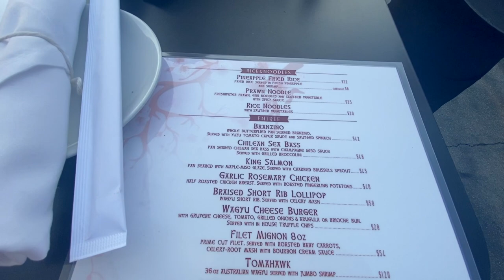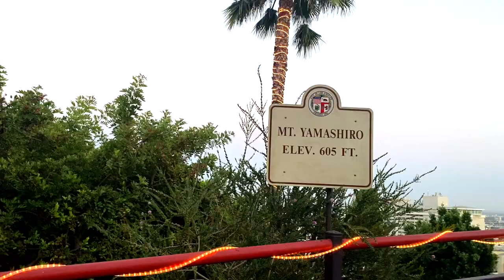DATE NIGHT WITH US * VICTORIA AND FEDOR*